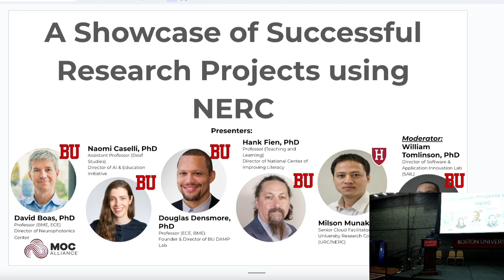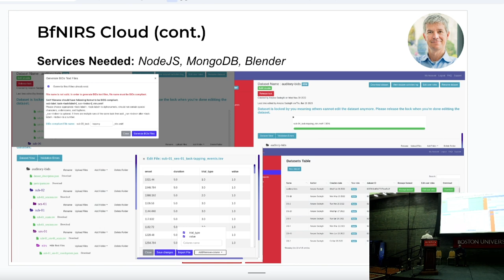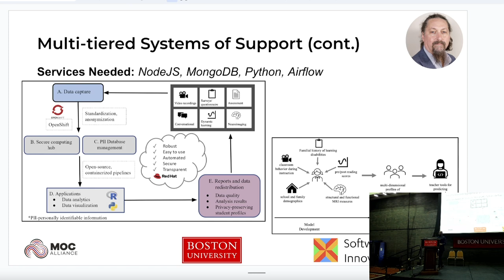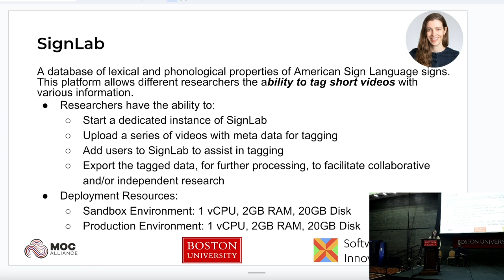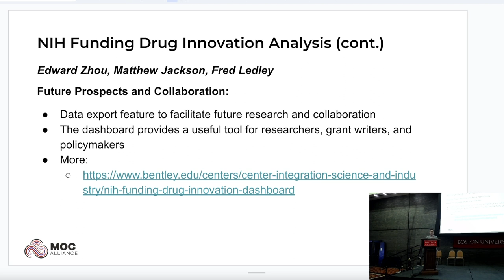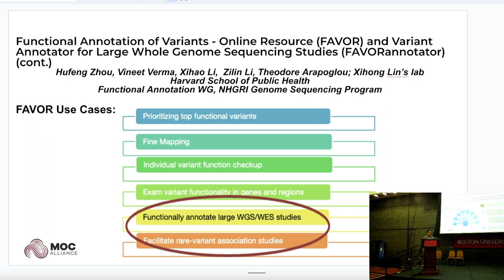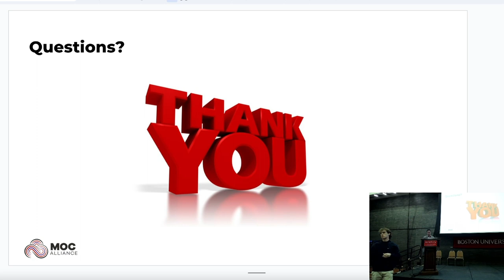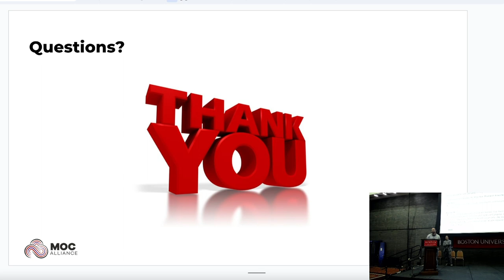Microtalks II, Diversity of the MOC-A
Micro-talks from the 2023 MOC Alliance Annual workshop Moderated by Will Tomlinson– Director, Software & Application Innovation Lab (SAIL).

Bio:
Will joined the Hariri Institute, in January of 2022, as the Director of the Software & Application Innovation Lab (SAIL). Prior to joining BU, Will held the roles of Principal Engineer and Technical Manager at Draper (Cambridge, MA). Here he demonstrated proficiency in servant technical leadership, business development, strategic planning, and program management (e.g., staffing, schedule, risk, budget, documentation & customer engagement), while developing hardware and software solutions for wireless communication systems.

As Director of SAIL, Will is responsible for overseeing the operations and long-term plans of SAIL, while working closely with the Institute’s Director to integrate SAIL capacity appropriately throughout the spectrum of research projects and programs at the Institute with a software engineering component.

Abstract:
Hosted by the Software & Application Innovation Lab (SAIL), the Hariri Institute’s own professionally staffed software development entity, this session highlights the diversity in software products, for domain research, that is deployed on the New England Research Cloud (NERC). The session will showcase the unique collaboration between, SAIL, the MOC-A and university research, as Principal Investigators discuss their, SAIL-developed, research software applications and its broader impacts to society. Specifically, Boston University faculty members, David Boas (Professor, Biomedical Engineering, College of Engineering), Naomi Caselli (Assistant Professor, Deaf Studies, Wheelock College of Education & Human Development), Douglass Densmore (Professor, Electrical & Computer Engineering, College of Engineering) and Hank Fien (Professor, Teaching & Learning, Wheelock College of Education & Human Development), will provide session attendees with an understanding of their research objectives and how the resources of SAIL and the MOC-A have been a component towards its advancement.

Presenters:

David Boas, BIDS/BIDS-fNIRS:
A tool that allows users from the fNIRS imaging community to easily create, manage, download, and share fNIRS datasets using a web interface. These datasets are hierarchically organized, composed of Subjects, (optionally) Sessions, Runs, and finally SNIRF files and BIDS text files, as specified by the SNIRF file formatand the BIDS/BIDS-fNIRS formats. The interface provides readable, navigable views on the data and workflows for editing BIDS text files.

Naomi Caselli, ASL-LEX:
ASL-LEX, a database of lexical and phonological properties of American Sign Language signs. This platform allows different researchers the ability to tag short videos with various information. The most common use case is a researcher starting a dedicated instance of SignLab, uploading a series of videos with meta data for tagging, adding users to SignLab to assist in tagging, then having the option of exporting the tagged data, for further processing, to facilitate collaborative and/or independent research.

Douglas Densmore, DAMP Lab:
Web-based tool for microbiology and clinical services that would allow researchers, who currently submit experimental procedures to the DAMP Lab for Biological research purposes via email, to create and visualize their workflows, have access to information on the services they are choosing, the associated parameters of these services, and enable the submission of their job through an interactive user-interface.

Hank Fien, NCIL:
A domain-specific data repository that will serve as a knowledgebase, and conduit for data contribution, from researchers and educators. Functionally it will store, process, analyze and redistribute educational (i.e., screening, identification, intervention) data towards enhancing reading achievement levels in children grade K-3. The repository will be domain-specific in that it will be limited to educational intervention data only. However, the data itself will range from educational, cognitive, neuroimaging, qualitative, and other.

Milson Munakami, Harvard University